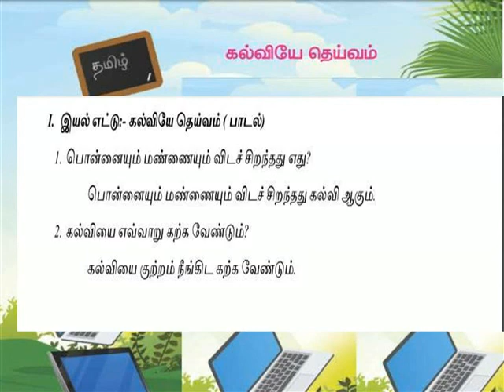கல்வியே தெய்வம் வினா விடை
V TERM 3 TAMIL LESSON 4